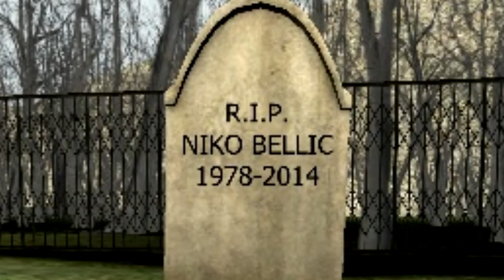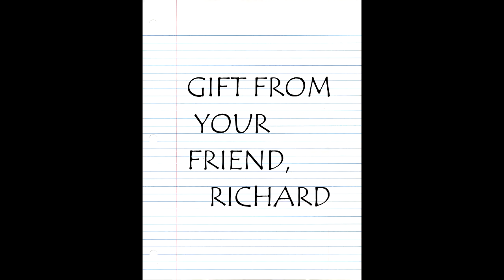Garry's Mod Series Episode 13 - A New Start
Hey guys, what's up? JDave here with the 13th episode of the Garry's Mod Series called "A New Start". :D